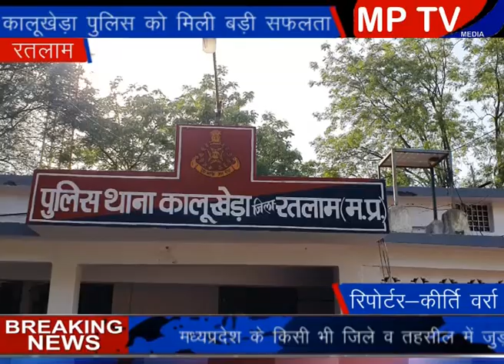Ratlam कालूखेड़ा पुलिस को मिली बड़ी सफलता